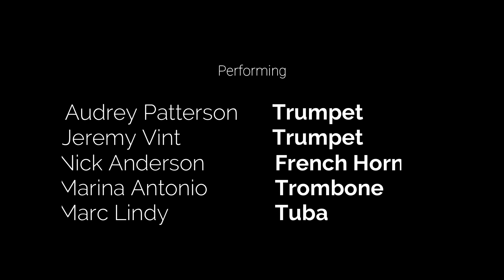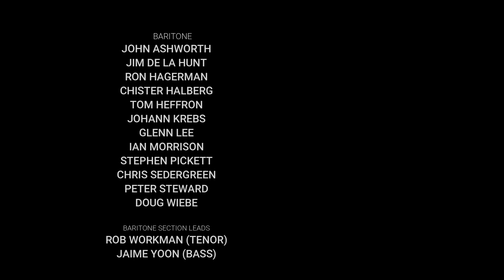WW75 - A Waltz for Choir and Brass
WW75 - A Waltz for Brass and Choir
performed by the Vancouver Bach Choir

with Audrey Patterson and Jeremy Vint - trumpets, Nick Anderson - french horn, Marina Antoniou - trombone, Marc Lindy - tuba

composed by Mark Haney

Vancouver Bach Choir
Conductor - Cathrie Yuen

Soprano - Cecilia Cheung, Rosie Christie, Laura Crowe, Annette Dorrepaal, Lydia Gennai, Anita Lindsay, Gillian Mitchell, Mary Morrison, Rosemary Ramsay, Elisa Rolston, Lelainnie Roscoe, Catherine Senay, Nerissa Suen, Neysa Wiens, Gillian Wilder

Section leader - Cassie Luftspring

Alto - Barb Cave, Brenda Chandler, Jenny Chu, Jennifer Cote, Nancy Ferguson, Maureen Hole, Joanna Lehmann, Liz Lloyd, Beatrice Poon, Christine Riek, Tracey Rusnak, Trish Schulte, Sandra Shephard, Trish Smith, Ingrid Stairs, Wendy Verbass, Olga Volkoff, Carmen Wiseman

Section leader - Kaylene Chan

Baritone - John Ashworth, Jim De La Hunt, Ron Hagerman, Christer Hallberg, Tom Heffron, Johann Krebs, Glenn Lee, Ian Morrison, Stephen Pickett, Chris Sedergreen, Peter Stewart, Doug Wiebe

Section leaders - Rob Workman (tenor), Jaime Yoon (bass)

Leslie Dala - Music Director
Nina Horvath - Executive Director

Brass recorded at Afterlife Studios

Bach Choir Section Leaders recorded at Blue Light Studio

Editing and mixing by David Gannett

Film and Timelapse by Sarah Race Photography